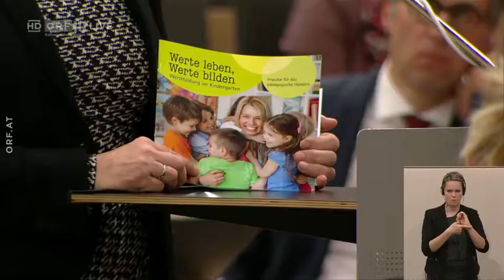Fragestunde an Bildungsminister Heinz Faßmann (12.12.2018)